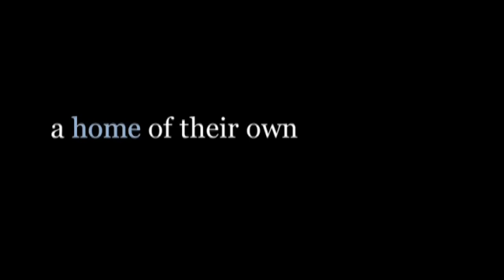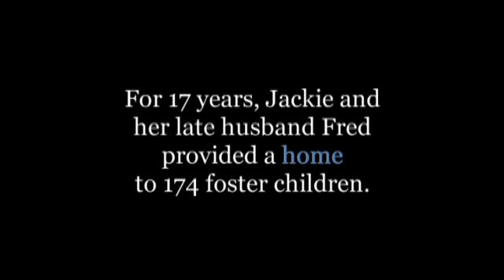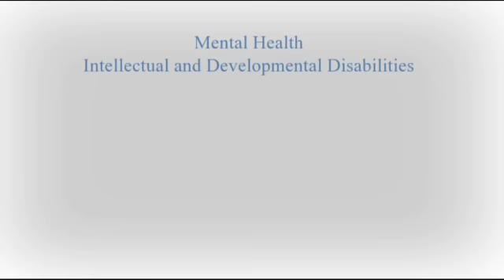A Home of Their Own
Visit with the Reeves Family and see how, with the help of NHS Human Services Treatment Foster Care Program, they are changing the lives of children in need.